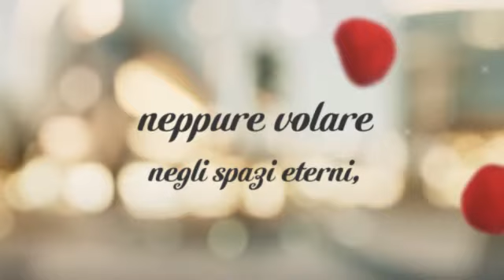Paola Maria Caracciolo